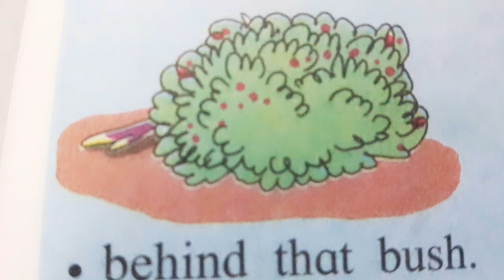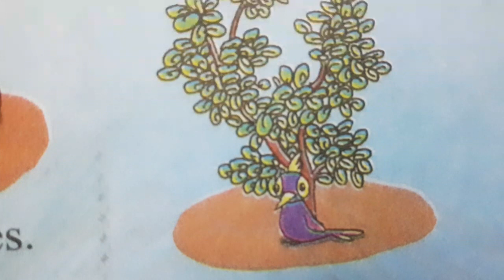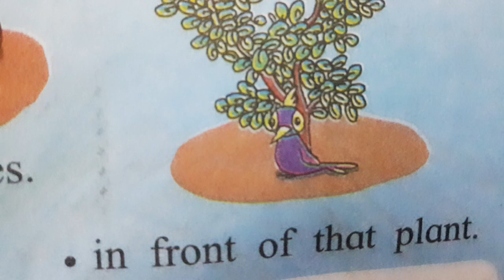standard 3rd - conversation.A lovely bird in the garden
Present the conversation,Aditi & Vedika Z.P.S.Vasole Satara